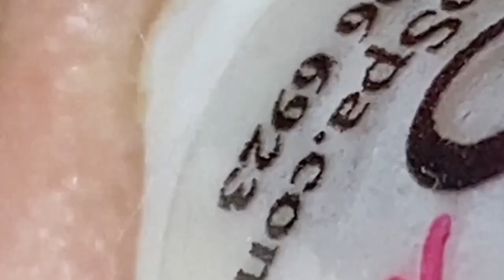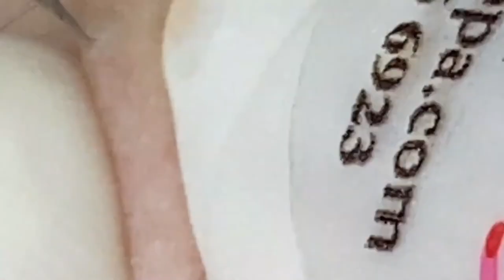ميع وتنظيف الجلد الطبيعي المدو SM